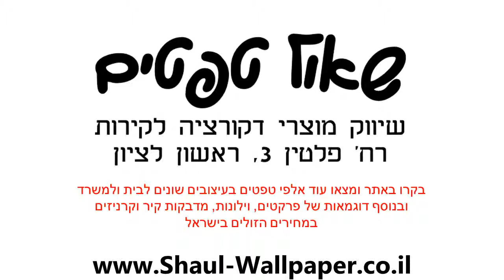טפט מדליונים בגוון זית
טפט מסדרת טפטים מותגי יוקרההטפט איכותי מאוד תוצרת גרמניהמיוצר על טפט NON WOVEN (בד לא ארוג) המאפשר לקיר לנשום ובכך הטפט מחזיק לאורך עשרות שנים גם לאחר הורדת הטפט תשתית הקיר אינה נפגעת עקב חומר הטפט.ניתן לקבל שירותי הדבקת טפטים בתוספת תשלוםהטפט מתנקה בקלות ע"י מגבון לח.צבעי הטפט משתנים בהתאם לזווית הצפייה בוהטפט מוזמן בהזמנה מיוחדת ועל כן לא ניתן לביטול או החזרהלכל בירור או שאלה יש לפנות לצוות שאול טפטים בטלפון: 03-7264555